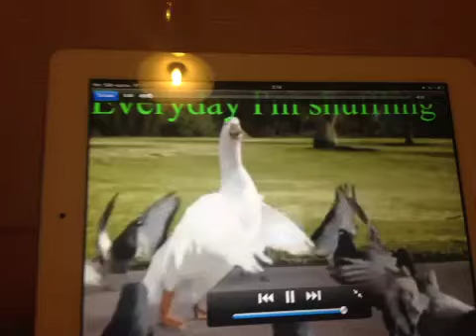Заряд позитива. Смех из ничего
Увидь, послушай, заразись...